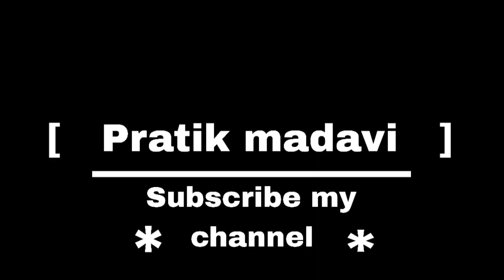My New Motovlogging Setup ❤️ | GoPro Hero 10 unboxing 🤔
29 December 2023 | Pratik madavi

                    •   credit    •